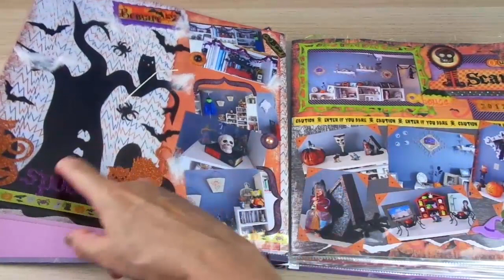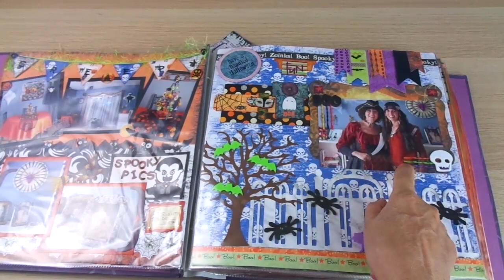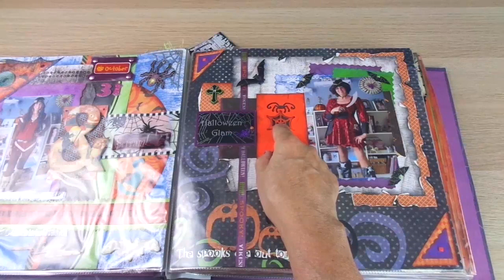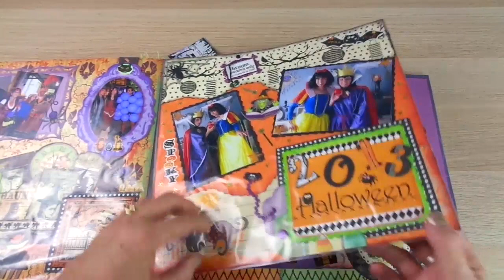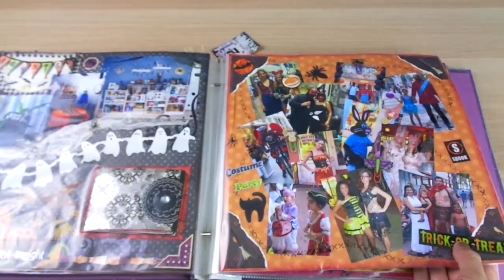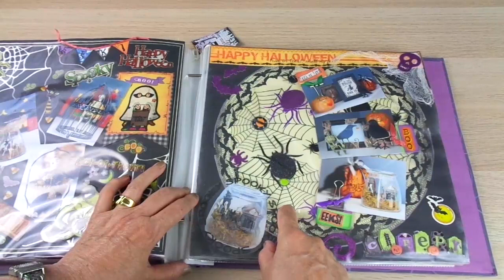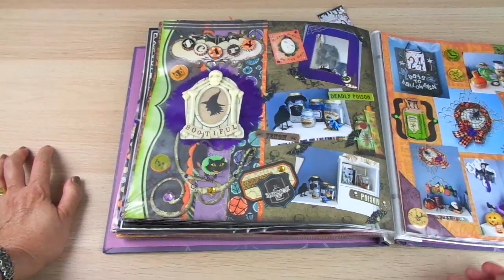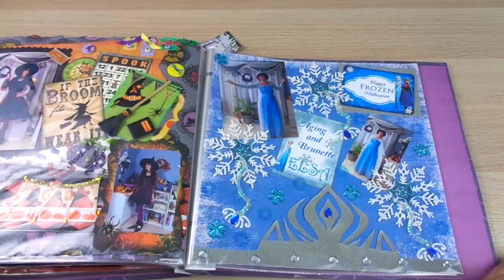Scrapbooking Halloween Album #2 Flip Through - Layout Ideas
- Another Halloween related video. Hope you can get inspiration for your layouts with this flip through :)